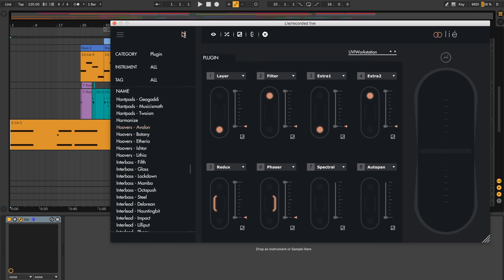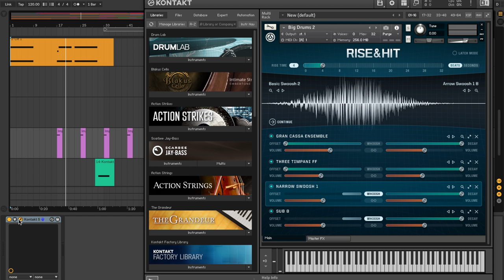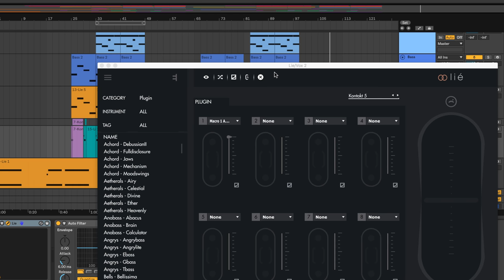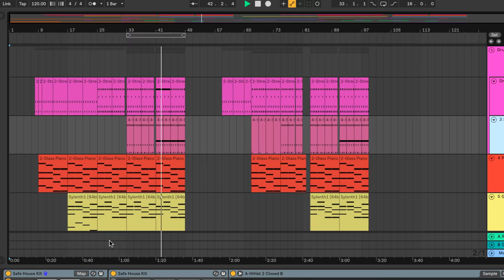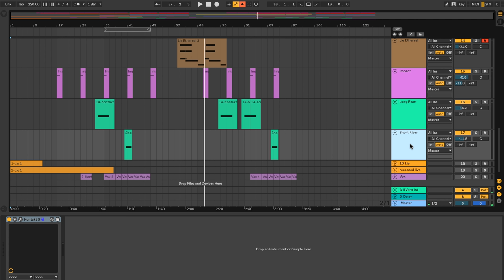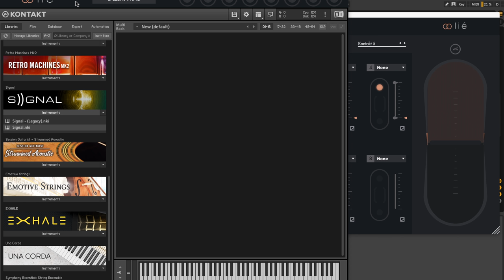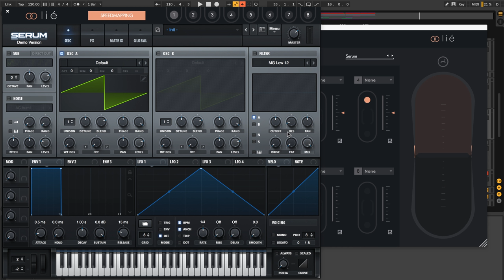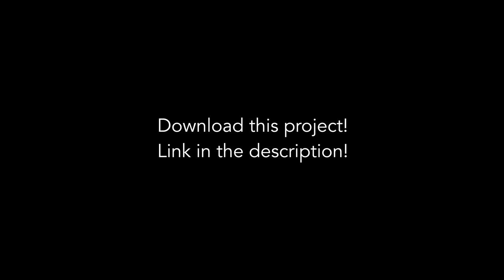How I recorded A Moment Apart by ODESZA - with Touché by Expressive E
Expressive E Touché SE (US Link) (Amazon)
Expressive E Touché SE (International) (Amazon)

In this video I walk through the arrangement of my remake of the song A Moment Apart by ODESZA. I use’d the midi controller called Touché by Expressive E extensively when I recorded this track. I show you track by track, my instrument selections, drum kits, settings, plugins, and also how I used the Touché in particular. I also include a link above to the full Ableton project. I also show you how easy it is to map your existing plugins to the Lie software for Touché so you can control them with the Touché device.

Touché allows you to control plugins and preset sounds included in Lié, its software instrument. You can also use Touché to control your existing software plugins like Massive, Serum, Kontakt, and many others.

Touché is a USB / MIDI / CV expressive instrument designed to add expressiveness to synthesizers and plug-ins. Its highly sensitive and intuitive interface features a wooden skin which reacts to the smallest vibration and the lightest touch. It gives you dynamic control over your sound with simple and intuitive gestures. Touché can be used with or without a computer, and works hand in hand with the included software Lié. Lié is a plug-in host with a complete mapping interface and a preset browser. Lié also lets you select which MIDI CC and CV voltages the Touché sends, and saves the information into one of Touché's 24 memory slots. Touché and Lié come with a great selection of factory presets that work out of the box with the included UVI Workstation plug-in. Presets for a variety of other plug-ins (Native Instruments, Arturia, U-He….) and synthesizers (Moog, Dave Smith, Korg, Novation…) are also included.

Amazon (Amazon)

MacBook Pro 2017
Focusrite 2i4 audio interface
Ableton Live Suite
Ableton Push 2
Ableton Push 2 stand
Presonus Eris 4.5 Monitor Speakers
Beyerdynamic DT-770 250 ohms headphones
My main keyboard Korg SV-1
Akai APC Key 25
My monitor - LG 4K 32"
Native Instruments Komplete Ultimate
Sennheiser MK4 Microphone
Artiphon Instrument 1
Touché by Expressive E

- My camera and recording GEAR -
Panasonic Lumix GH5
Lens at my piano
Canon G7X
DJI Mavic Pro
Rode VideoMicro
Zhiyun Crane 2 Gimbal
Large LED Light
Small LED Lights